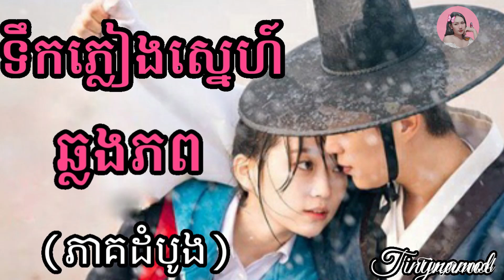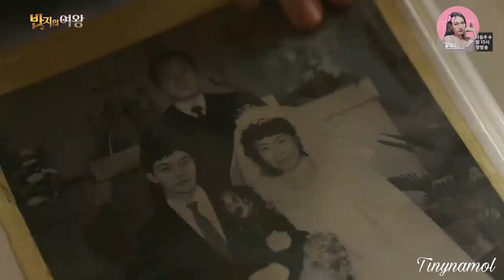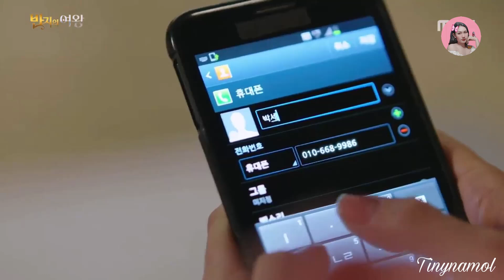Queen of the ring | ចិញ្ចៀនវេទមន្ត វគ្គ1 &2 | សម្រាយរឿង | Movie review | Kdrama | Tinynamol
Queen of the Ring

6.6/10 IMDb

Written by : Kim Ah-jung
Directed by : Kwon Sung-chan
Executive producer(s) : Park Sung-eun, Kang Tae-wook
Producer(s) : Yoo Hyun-joong